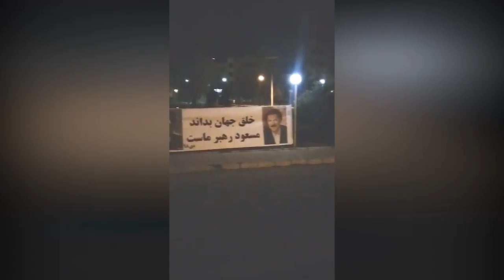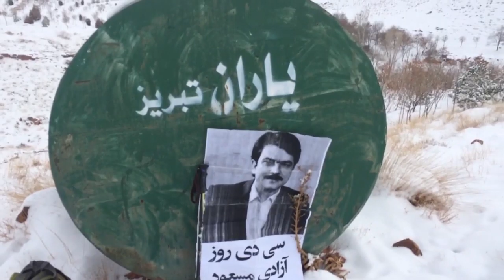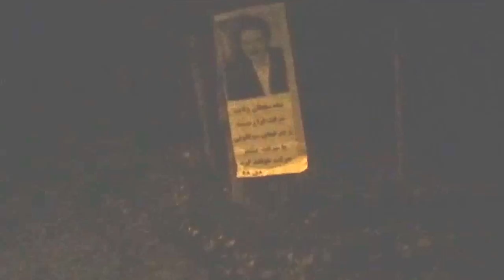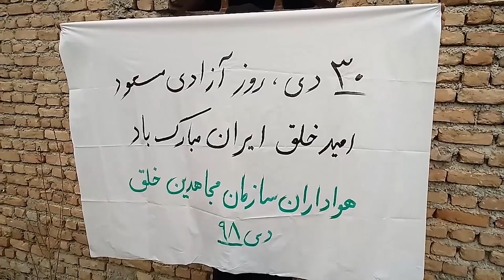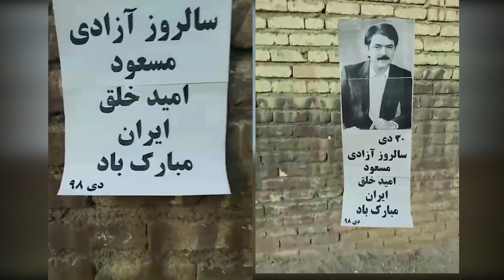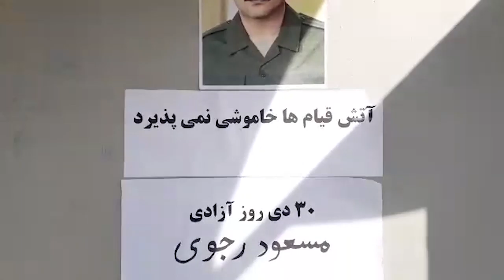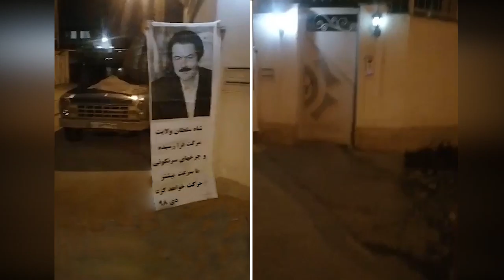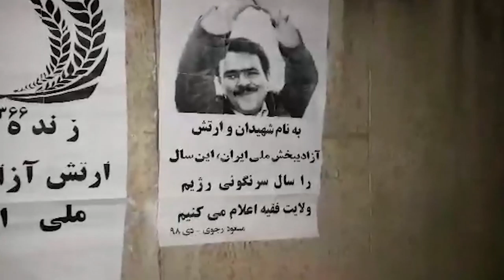Iran 19 January 2020 Posting messages, posters of Massoud Rajavi in Tehran, other cities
Uprisings will not be extinguished

Imprisoned in 1971, Mr. Rajavi was among the last group of political prisoners freed through the efforts of the Iranian people four days after the Shah fled Iran in 1979.

The banners read in part, “World must know that Massoud is our leader,” “Khamenei, your demise has arrived,” “Wheels of overthrow will turn with greater speed,” “Happy Jan. 20, anniversary of the freedom of Massoud, the hope for the people and the nation,” “The flames of the uprising will not be extinguished,”, “Honored be Jan. 20, marking Massoud Rajavi’s freedom from the Shah’s jail” and “By massacring the youth, Khamenei is digging his own grave.”